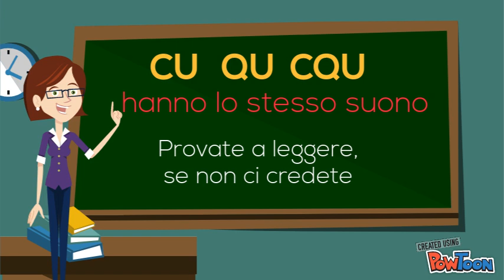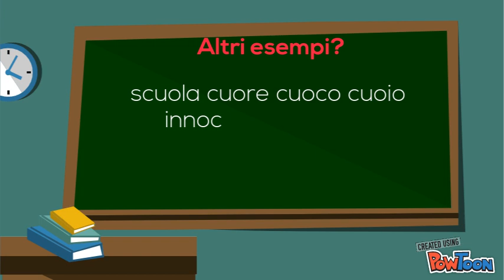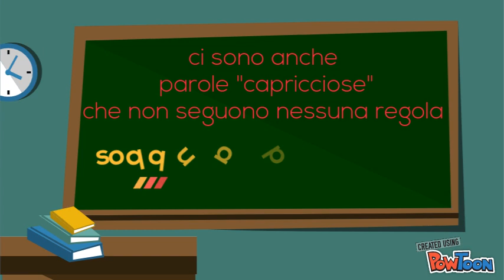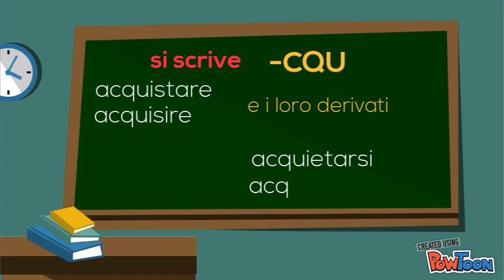CU QU CQU